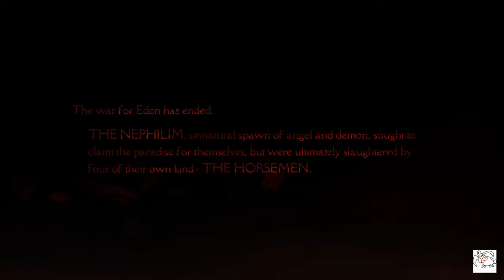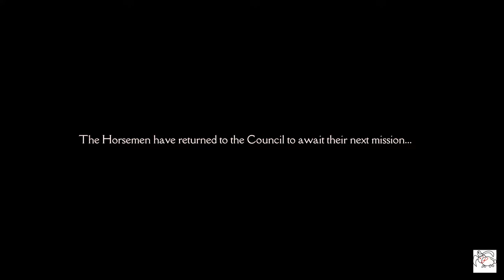Darksiders Genesis Part 1 Coop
From the dawn of creation, THE COUNCIL has maintained the Balance across existence. Carrying out their orders are THE HORSEMEN, Nephilim (powerful beings spawned from the unnatural union of angels and demons) who have pledged themselves to the Council and been granted immense power. However, this power came at a tragic cost: the Horsemen were ordered to use their newfound strength to wipe out the rest of their kind. What followed was a bloody battle on Eden where the Horsemen, obeying the will of the Council, annihilated the Nephilim.

 Still reeling from the events on Eden, WAR and STRIFE have been given a new assignment -- LUCIFER, the enigmatic and deceptive demon king, has been plotting to upset the Balance by granting power to master demons throughout Hell. War and Strife must hunt down these masters, gather information, and ultimately fight their way through a tangled, demonic conspiracy that threatens to forever upset the Balance and unravel all of creation.

DARKSIDERS: GENESIS is an action/adventure game that tears its way through hordes of demons, angels, and everything in-between on its way to Hell and back with guns blazing and swords swinging. Genesis gives players their first look at the world of DARKSIDERS before the events of the original game, as well as introduces the horseman STRIFE.